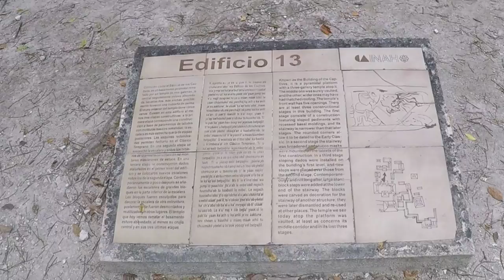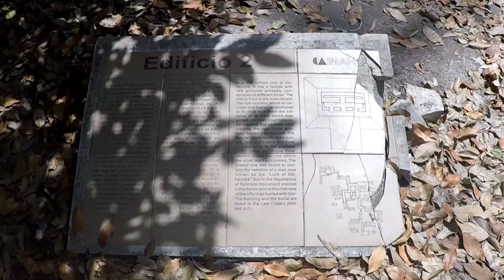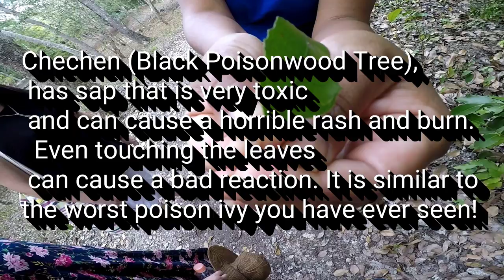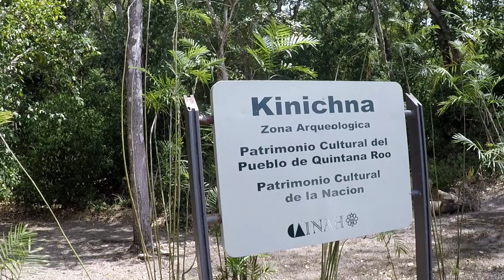Mayan pyramids Of Kinichná and Dzibanché...Mexico